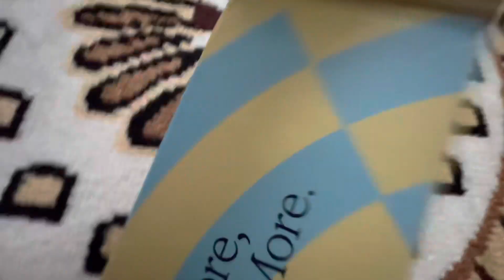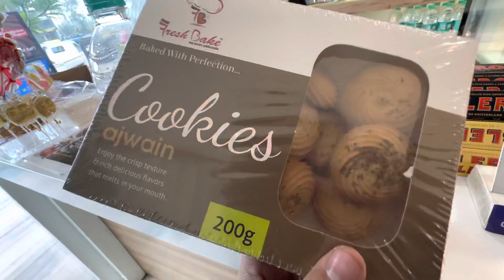Proud To Be An INDIAN || Happy Republic Day || vlog ❤️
Your Queris :-
Indian
India
Republic Day

Hi guys, Swagat hai Apka mere Vlog mein

I am a Vogger from -BHOPAL ( Madhya Pradesh)

Please “LIKE” the video if you enjoyed Watching and also “COMMENT” if you want to suggest something or Appreciate.

I own a classic 350 chrome

Aditya vijay vlogs
From - Bhopal Madhya Pradesh